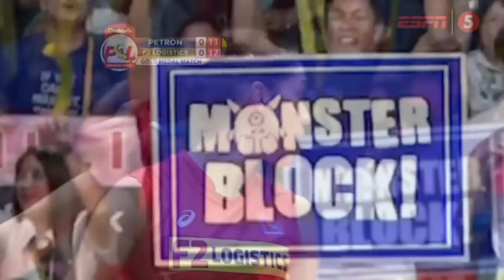PSL | F2 Block Party Grand Prix Finals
Game 2 - 17 blocks
Game 3 - 7 blocks